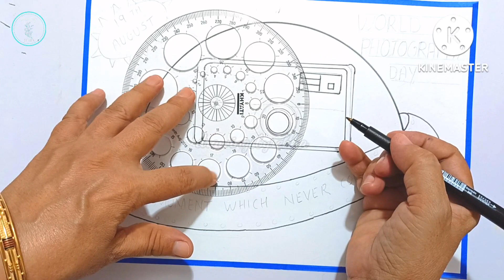World Photography Day Poster Drawing || Photography Day Drawing Ideas || How to Draw Camera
how to draw world photography day drawing step by step
how to draw world photography day drawing for beginners
world photography day drawing
world photography day drawing for beginners
world photography day drawing step by step

Thanks for dropping by! I try to recreate pencil sketches, oil pastel drawings, brush pen sketches and other subjective drawings from around the web here on my channel and break it down into easy steps for people wanting to learn the very basics of pencil drawing.
I am also a full time mother, teacher and a home maker :)

stationery that I use in most of my videos:
- DOMS (Zoom Ultimate Dark) Pencil & Apsara Mechano Eraser + Fun mini eraser
- Standard 60gsm drawing sheet
- DOMS thin sketch pens/oil pastels/ultra soft pencil colours
- DOMS charcoal pencils
- Coloured calligraphy brush pens